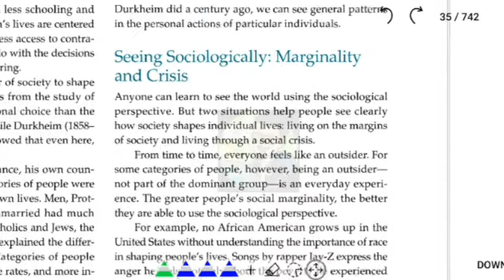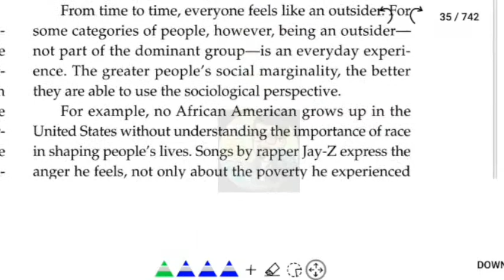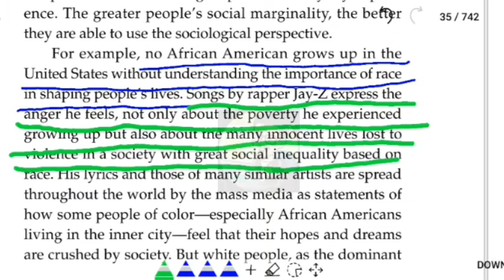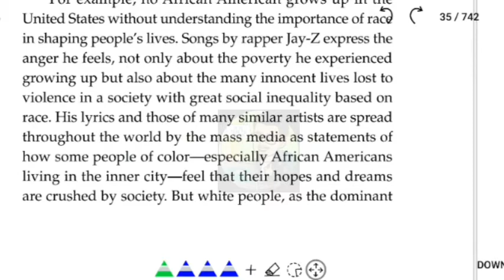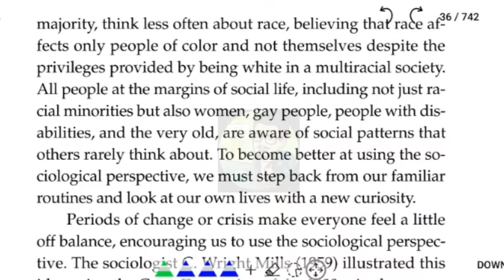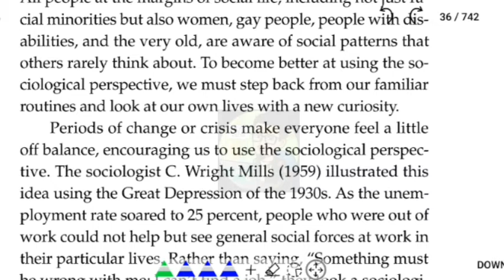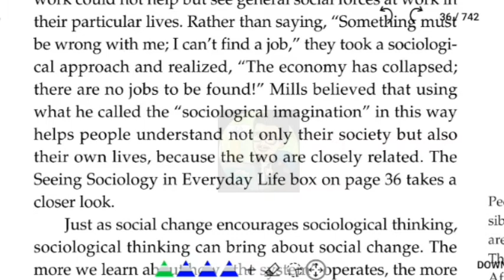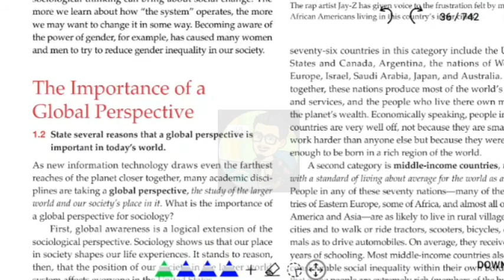1.3 Seeing Sociologically: Marginality and Crisis | Sociological Perspective | Book John J. Macionis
Hello friends, dear students and members of this channel!

You will find full explanation of the third lecture in Urdu medium regarding Sociological perspective principle which is "SEEING SOCIOLOGICALLY: MARGINALITY AND CRISIS".

The topic "SEEING SOCIOLOGICALLY: MARGINALITY AND CRISIS" is fully explained with Urdu translation from the book Sociology, Sixteenth Edition authored by John J. Macionis.

Link and title of the previous lectures are given below. Click to watch and learn about the previous lecture.